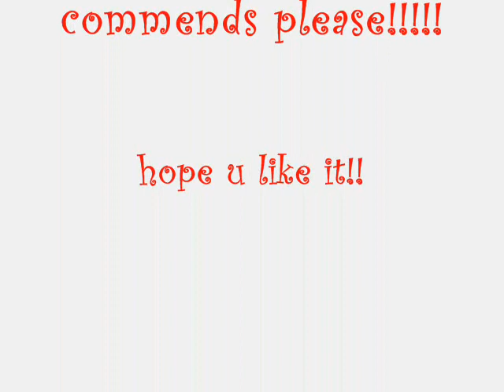LEMESIA 2010 KYRIAKI CHRISTOU CYPRUS (DANCING)